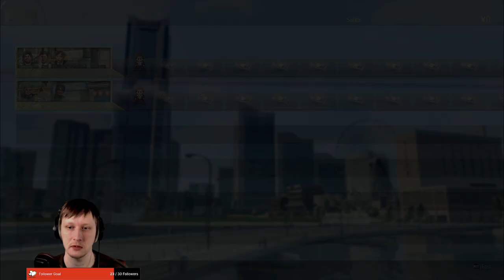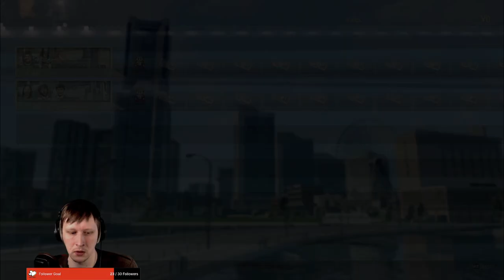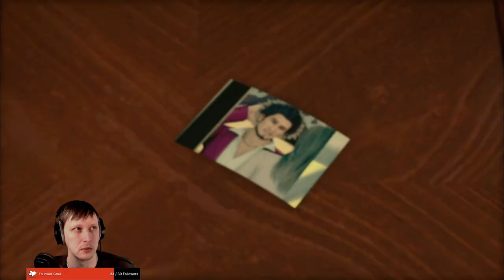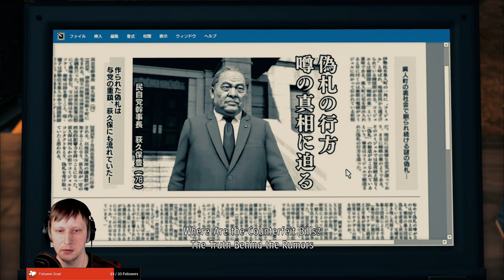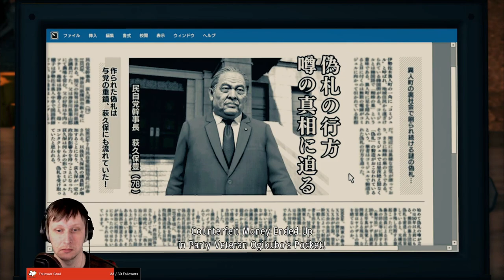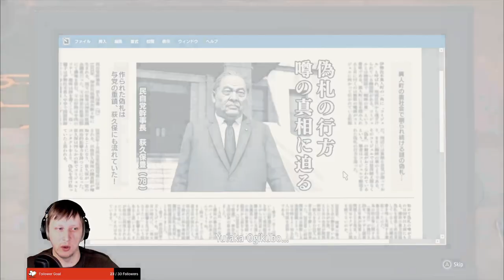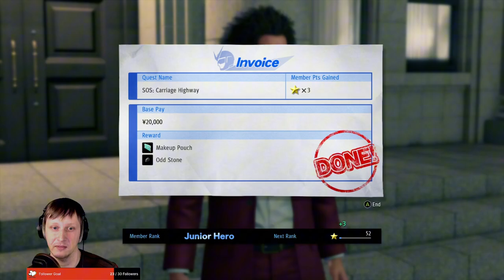Yakuza: Like a Dragon Playthrough - Part 35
MasqyArt takes a look at the Yakuza: Like a Dragon - Watch live